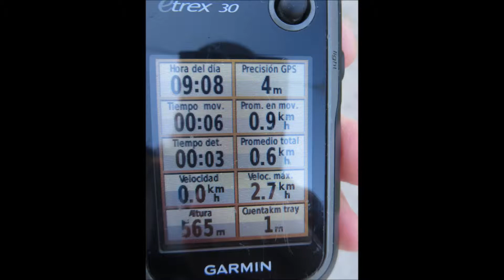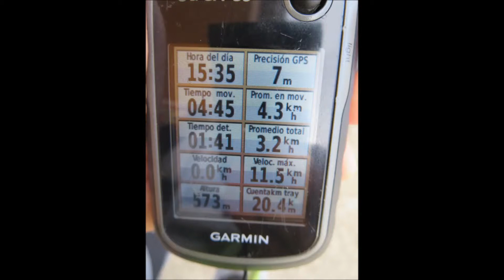RIMOR RECONCO FERRADILLO RIMOR 09 03 14